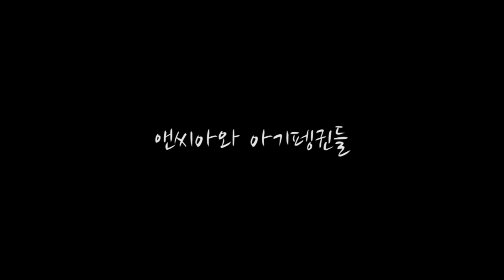앤씨아_comingsoon ep 4. &lt;앤씨아와 아가펭귄&gt;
앤씨아_comingsoon ep 4. [앤씨아와 아가펭귄]